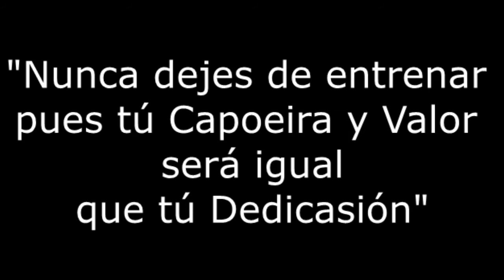Rocha-Boneca Movimentação Cuarentena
Cuide de tu Salud Praticando Capoeira.